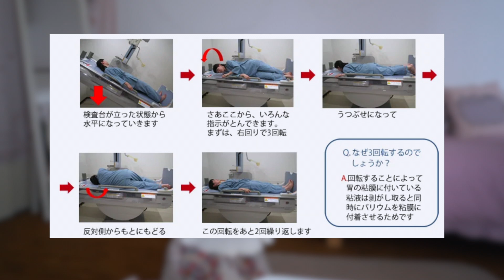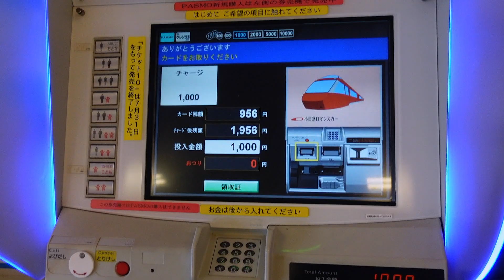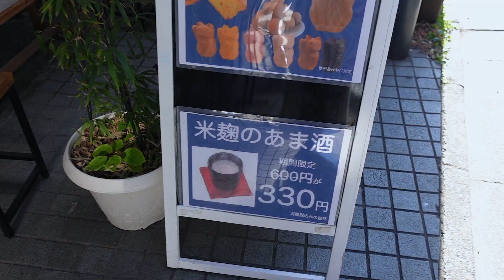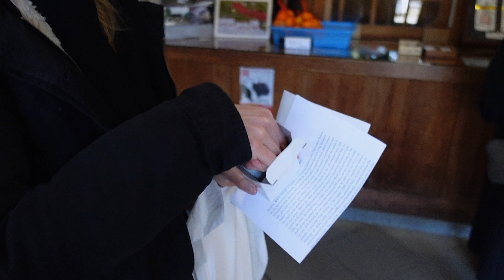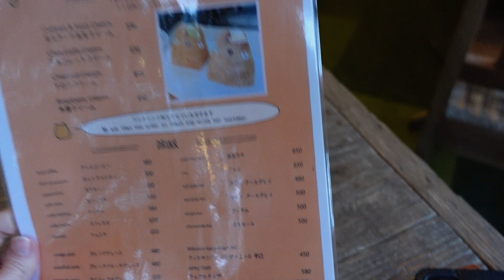LIFE IN JAPAN: Cat Shrine & Totoro Cafe, Life Update, Moving Apartments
In this vlog, I wanted to show you several things: I met with a friend to visit the cat temple, Gotokuji, and the Ghibli / Totoro cafe. Also, I wanted to give a short life update and talk about some things that had happened to me lately. Also, I just randomly threw in some footage from before September, that I never got around to edit into another vlog, bc it did not match. Hope you enjoy this video, even though it’s a bit random :)

🌼 Time Stamps
00:00-00:30 intro
00:31-03:11 team lab, acorn forest
03:12-03:48 life update
03:49-05:43 health exam in japan
05:44-06:28 moving plans
06:29-11:39 cat temple, Gotokuji
11:40-16:01 totoro / ghibli cafe

📷 Equipment
Tokyo Vlogs
Sony ZV-1 Digital Camera
Sony Wireless Bluetooth Shooting Grip